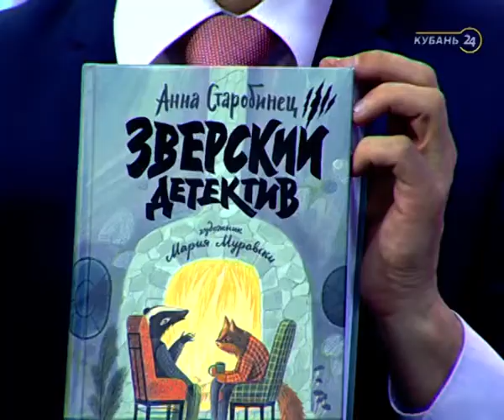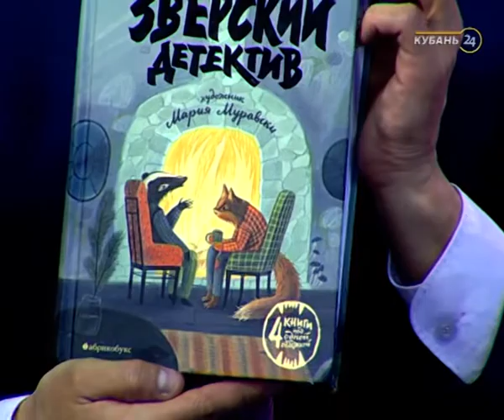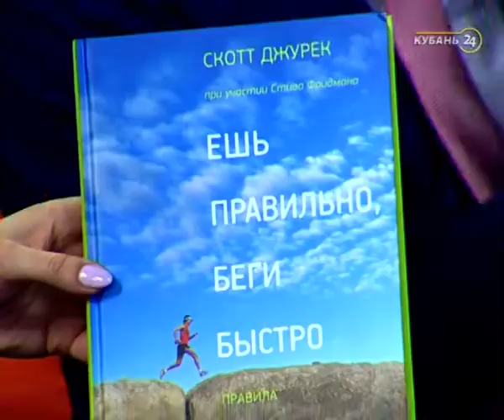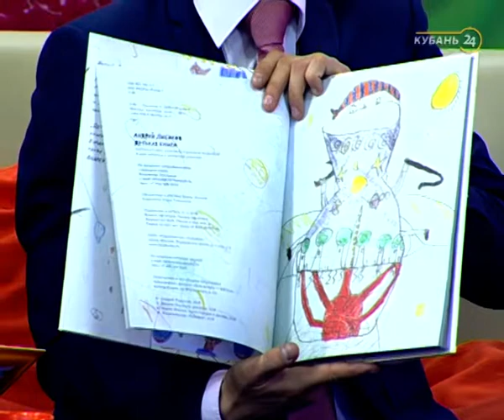Эксперт по детской литературе Наина Новик-Дичко: каждый имеет право не дочитывать книги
В программе «Хорошее утро» — эксперт по детской литературе Наина Новик-Дичко.

В мире 14 февраля отмечают Международный день дарения книг. Многие считают, что чтение литературы развивает грамотность и чувство стиля. Ученые советуют выбирать книги не только по внутреннему содержанию, но и по внешнему оформлению.

Какие книги лучше всего читать ребенку? Как сделать так, чтобы детям было интересно? На эти вопросы ответила гостья.